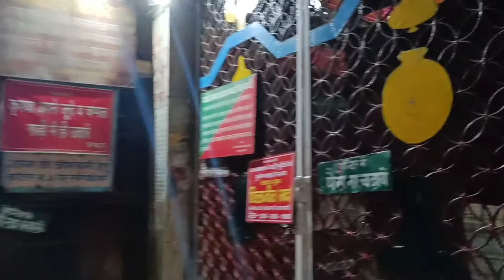SHREE PRAKASHESHWAR MAHADEV MANDIR ||DEHRADUN|| VLOG-23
hello everyone a warm welcome to all my family member 😍😍😍aur aama bubu ko mera 🙏🙏🙏...

 Aap sabhi ke aashirwad or pyaar ki bhut jrurat hain ...

Main Highlights -

What hotels are near Shri Parkasheshwar Mahadev Mandir?
When is Shri Parkasheshwar Mahadev Mandir open?
Shiv Mandir Mussoorie road
Famous Shiv Temple in Dehradun
Shiv Mandir Dehradun timings